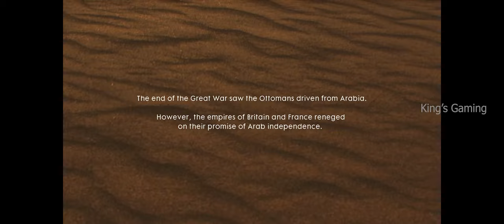How to get the most out of Battlefield 1 gameplay | How to improve your Battlefield 1 gameplay King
How to get the most out of Battlefield 1 gameplay | How to improve your Battlefield 1 gameplay King's tips Battlefield 1 tips and tricks from a pro gamer What is no commentary gameplay and why do people watch it?
Battlefield 1 Campaign Walkthrough Part 1 and until the last part will include the full Battlefield 1 Gameplay on PC. This Battlefield 1 Gameplay is recorded in 4K 60FPS on PC and will include the full game, all endings and all boss fights.

Instagram ; asifkingahmed

     Jai hind..